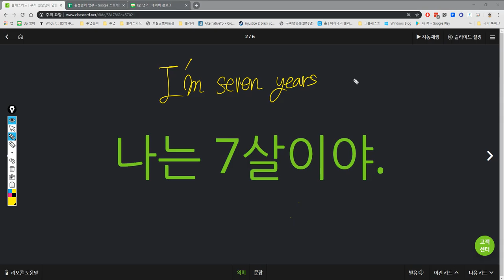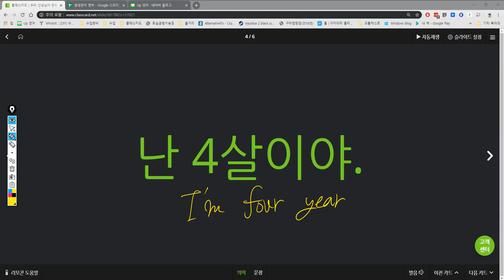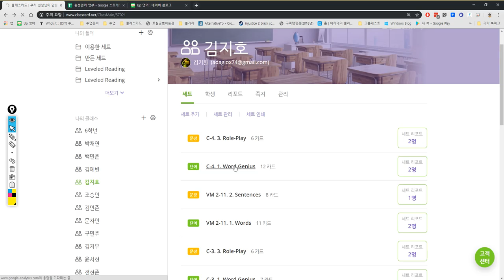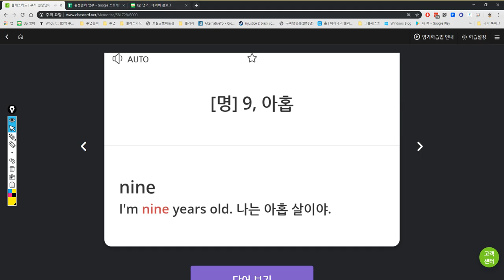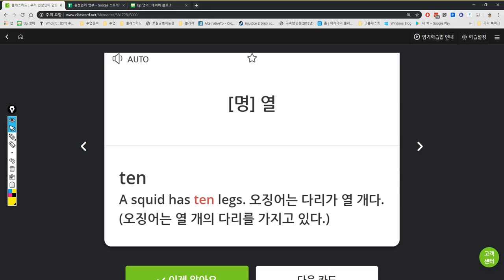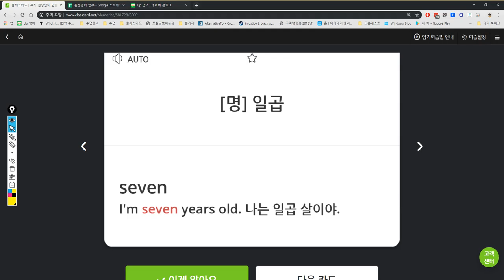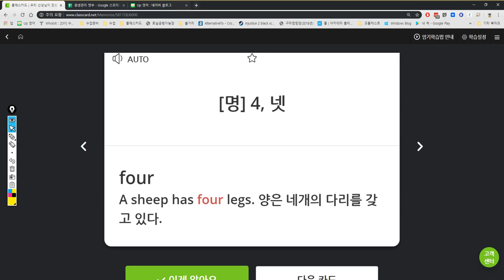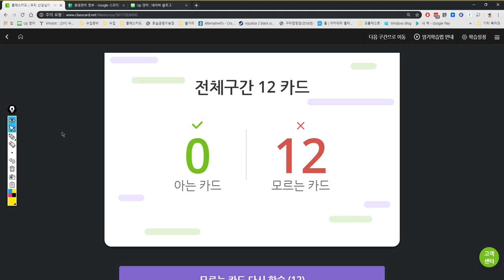김지호 2019 05 14 14 28 38 427